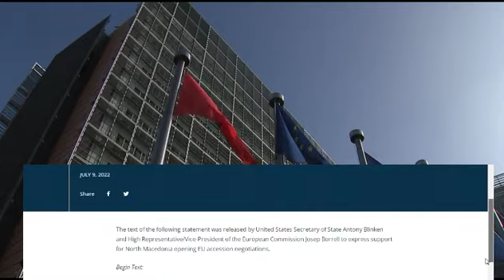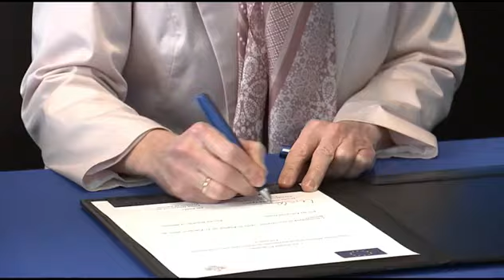SHBA & BE: Anëtarësimi i Shqipërisë – çelës për unitetin e kontinentit europian